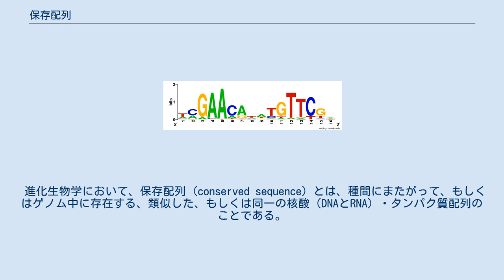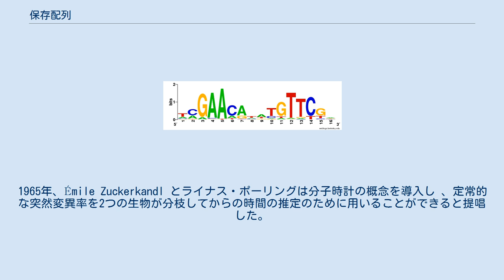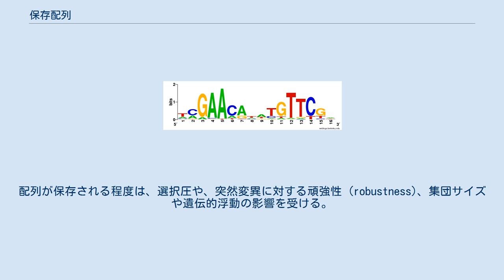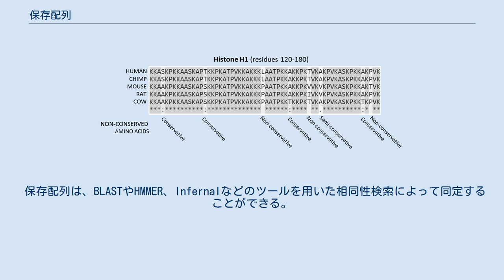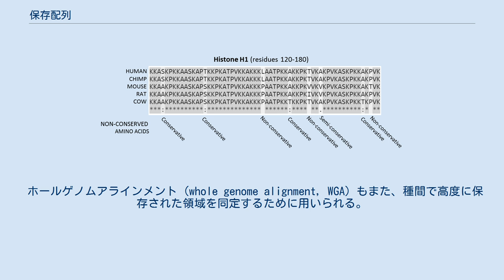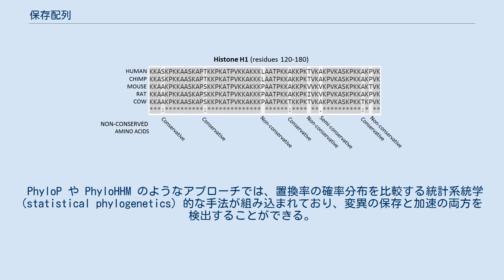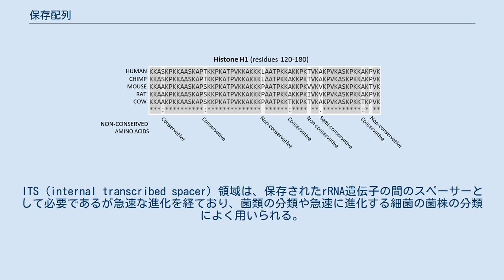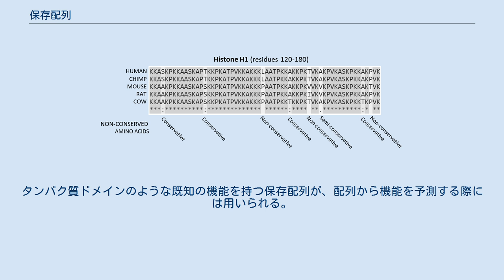保存配列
哺乳類の5種類のヒストンH1タンパク質の多重配列アラインメント。
配列はタンパク質の120-180番目のアミノ酸残基。
すべての配列で保存されている残基は濃い灰色で強調されている。
アラインメントの下の記号は、保存残基(*)、保存的な置換(:)、準保存的な置換(.)、非保存的な置換( )を表している。
 進化生物学において、保存配列 (conserved sequence) とは、種間にまたがって、もしくはゲノム中に存在する、類似した、もしくは同一の核酸（DNAとRNA）・タンパク質配列のことである。
種間で保存されている配列をオルソログ（オーソログ）配列、ゲノム中で保存されている複数の配列をパラログ配列と呼ぶ。
保存性は、その配列が自然選択の過程で維持されてきたことを意味する。
 高度に保存された配列は、系統樹をはるかにさかのぼっても比較的変わらないままであり、それゆえ地質時代的なタイムスケールにおいても同様である。
高度に保存された配列の例は、生命のすべてのドメインに存在するリボソームのRNA要素、真核生物に広く存在するホメオボックス、そして細菌のtmRNAなどである。
配列保存性の研究は、ゲノミクス、プロテオミクス、進化生物学、系統学、バイオインフォマティクス、そして数学の研究分野と重なる。
 DNAの遺伝における役割の発見と、1949年のフレデリック・サンガーによる動物種間のインスリンの差異についての報告は、初期の分子生物学者たちを分子レベルの観点からの系統学の研究へと促した 。
 1960年代、DNAハイブリダイゼーションやタンパク質の交差反応性 (cross-reactivity)に基づいた研究によって、ヘモグロビンやシトクロムc のような既知のオルソログタンパク質間の類似性が測定された。
1965年、Émile Zuckerkandl とライナス・ポーリングは分子時計の概念を導入し 、定常的な突然変異率を2つの生物が分枝してからの時間の推定のために用いることができると提唱した。
初期の系統発生は化石記録とよく一致している一方で、いくつかの遺伝子については異なる速度で進化しているように思われ、そこから分子進化の理論のさらなる発展がもたらされた 。
1966年のMargaret Dayhoff によるフェレドキシンの配列比較は、自然選択は生命に必須のタンパク質の配列を保存し最適化するように作用する、と示した。
 いくつもの世代にわたって、ある進化系統のゲノム中の核酸配列はランダムな変異や欠失によって、時間経過と共に徐々に変化していく。
また、配列は染色体の再編成 (chromosomal rearrangement) によって組み替えられたり欠失したりすることもある。
保存配列は、このような変化への圧力にもかかわらずゲノム中に存在し続ける配列であり、突然変異率がバックグラウンドレベルよりも低い配列である。
 核酸配列の保存は、コーディング領域であってもノンコーディング領域であっても起こり得る。
高度に保存されたDNA配列は何らかの機能的な価値を持つと考えられているが、多くの高度に保存されたノンコーディングなDNA配列の役割はほとんどわかっていない。
配列が保存される程度は、選択圧や、突然変異に対する頑強性 (robustness)、集団サイズや遺伝的浮動の影響を受ける。
 DNA上にコードされているアミノ酸は3塩基が1組で決定されており、塩基はATGCの4種類であるのに対して、DNA上にコードされているアミノ酸は20種類である。
したがって、理論上DNA上にコード可能なアミノ酸の種類よりも少なく、別な塩基配列であっても同じアミノ酸をコードしている場合もある。
コーディグ領域に変異が発生しても、タンパク質のアミノ酸配列に影響しない、同義的な変異をサイレント変異と言う。
サイレント変異が起こっても、作られるタンパク質は同じなので、このような変異が起きたとしても影響が少ないため、保存性は低くなりがちである。
 アミノ酸配列は、タンパク質またはタンパク質ドメインの構造や機能を維持するよう保存される。
保存されたタンパク質はアミノ酸の置換が少ないか、もしくは類似した生化学的性質を持つアミノ酸への置換が起きやすい傾向を持つ。
配列の中でも、フォールディング、構造安定性、もしくは結合部位を形成するアミノ酸は、タンパク質の機能に変化をもたらし得るため、より高度に保存される。
 タンパク質をコードする遺伝子の核酸配列は他の選択圧によっても...